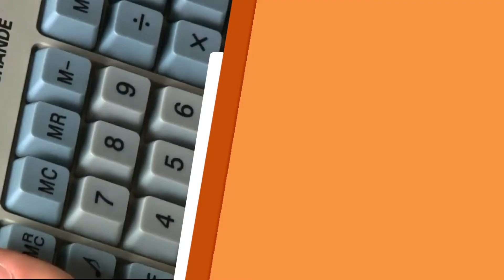Romeiros recebem cuidados na tenda do peregrino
Talita Galvão mostra os cuidados especiais que os romeiros recebem na tenda do peregrino. Confira!

REDE APARECIDA
A TV de Nossa Senhora